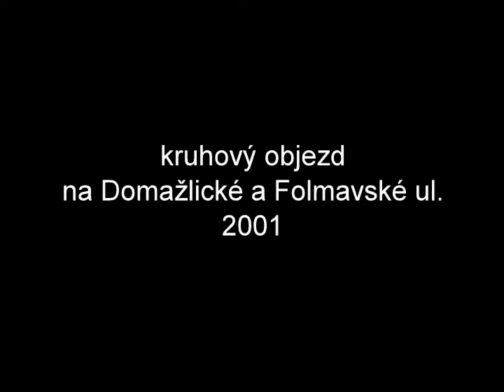Plzeň 2001 - kruhový objezd na Domažlické a Folmavské ul.